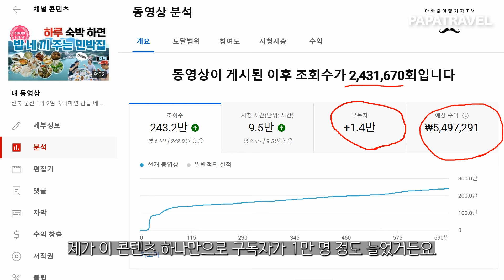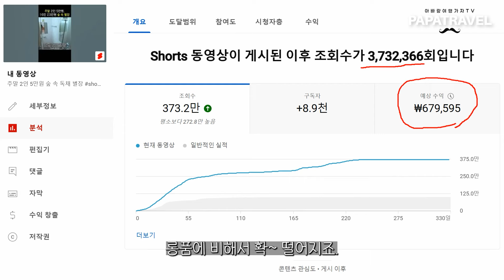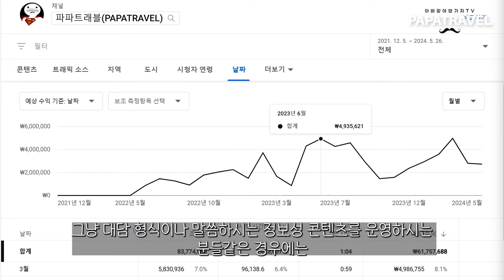깜짝 놀랄만한 31만 여행유튜버 수익 & 촬영장비 (feat. 파나소닉 s5m2x)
'파파트래블'  채널에 가입 해 주시면 채널 운영에 큰 도움이 됩니다. 감사합니다 ^^

00:00 여행유튜버 수익
00:57 월별 수익
01:20 조회수 243만 콘텐츠 수익
01:50 조회수 373만 숏츠 콘텐츠 수익
03:41 광고? 후기? 협찬?
05:32 여행유튜버 장비

가족여행,4인가족여행지,여행지추천,국내여행 추천,파파트래블,여행유튜버,국내여행유튜버,여행유튜버수익,유튜버조회수익,유튜버수익,유튜버장비,여행유튜버장비,유튜버 수익,유튜브 수익,여행유튜브수익,유튜브수익,유튜브 조회수 수익,여행유튜버 수익